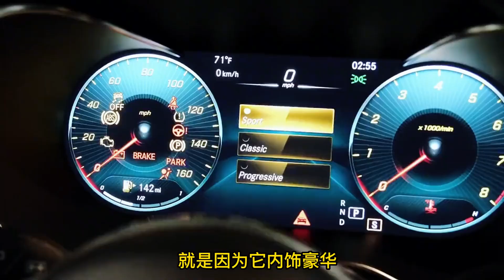宝马奔驰化身“价格屠夫”，40万跌至13万，2.0T+8AT品质一流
宝马奔驰化身“价格屠夫”，40万跌至13万，2.0T+8AT,品质一流